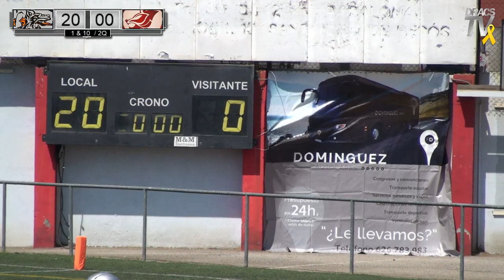LNFA'18 (Semifinal) Badalona dracs Vs Osos de Madrid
Badalona Dracs Vs Osos de Madrid